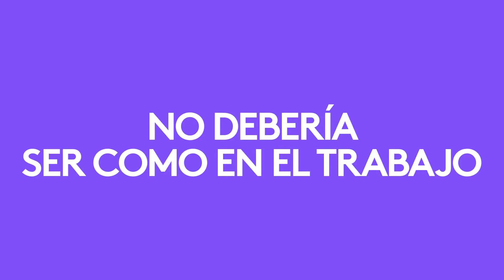Teclado inalámbrico con touch pad Logitech Wireless Touch Keyboard K400 Plus CompuCenter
Teclado inalámbrico con touchpad integrado. Tipo de conexión: Protocolo Logitech Unifying (2,4 GHz). Botones/Teclas especiales: Silencio y ajuste de volumen. Conexión/Encendido: Conmutador de encendido/apagado. Detalles de las pilas: 2 pilas AA. Duración de las pilas (no recargables): Hasta 18 meses. Duración de las teclas: Hasta 5 millones de pulsaciones. Ruido al escribir: Hasta 55 dBA para todas las teclas Radio de acción inalámbrico: 10 m (33 ft).